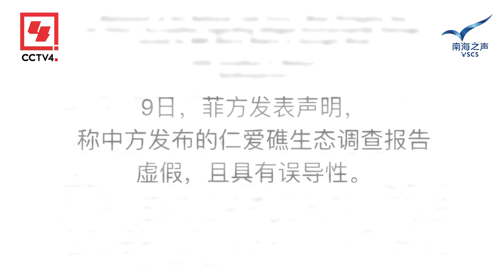一起破案！谁对仁爱礁造成难以挽回的破坏？| CCTV中文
9日，菲方针对中方的科学调查报告发表“声明，反指中国对南海的环境造成破坏。仁爱礁为何”“受伤”？谁在对仁爱礁珊瑚礁生态系统造成难以挽回的破坏？ 和我们一起查证。